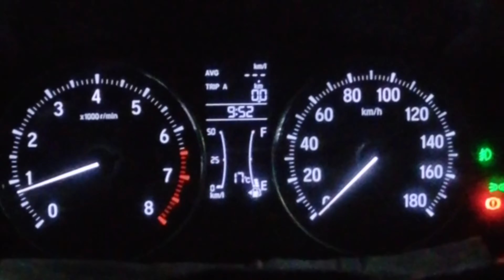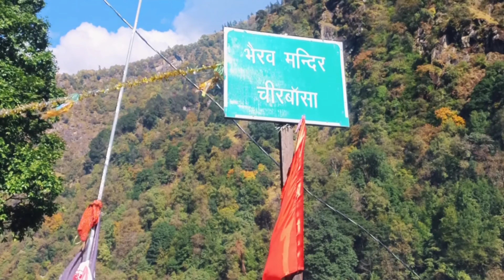kedarnath yatra 2022 | dream pura hua❤️ | 4 dhaam yatra